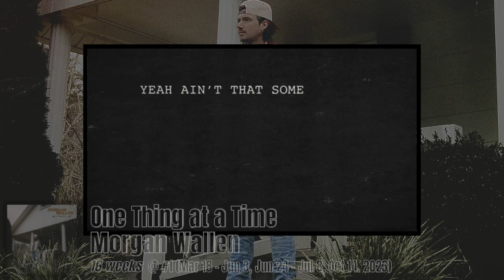Every #1 Album of 2023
REACH OUT FOR ANY INFORMATION OR QUESTIONS